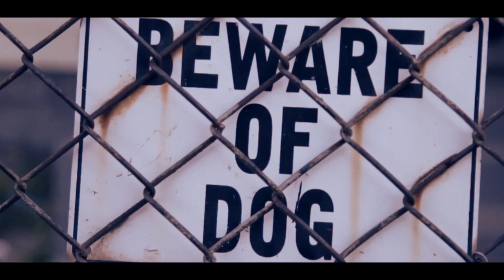Smoke feat. Mr. 17stones - Killin This Shit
Directed by @CedLynchOHIO